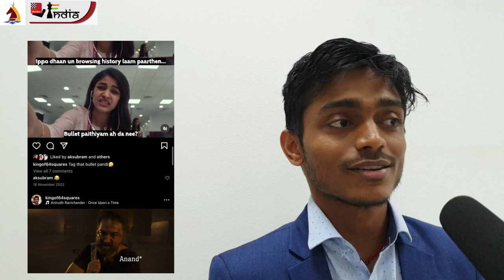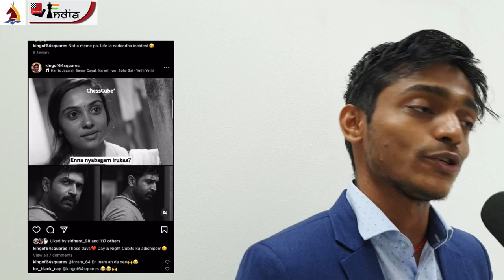"The Games I played here have to be Erased from my Memory" - Aravindh Chithambaram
The Winner of the Dubai Open 2023, Aravindh Chithambaram had the perfect start to the Dubai Open 2023 with a perfect score of 4/4. He shared the points with his opponents in the next five rounds finishing the tournament with a score of 6.5/9. He clearly had better positions in most of the games and that is what he mentions in the interview. He shares what he loves to do for entertainment and also his love for memes.

Interview by Aditya Sur Roy